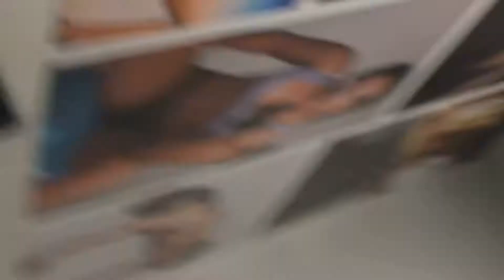100 PUSH UPS & CLARITY OF VISION | RYAN CLARK VLOG 005